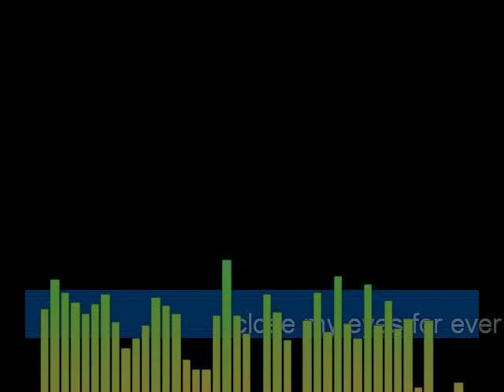lita ford ozzy ossbourne-close my eyes forever